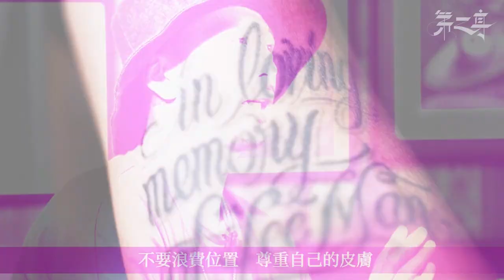【人紋誌】Phat Chan 續篇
來自LMF以及廿四味的阿肥（Phat Chan），一身紋身加上於LMF以及廿四味中創作的歌曲，早就予人一種壞孩子的形象，雖然近年強攻電影圈之下，偶有扮演警察角色，不過依然難洗街外人對其壞孩子的觀感。然而，早在2009出版過《紋上癮》一書，成為香港其中一本以紋身為題的書籍，才子之名當然言之尚早，不過其書卷味亦漸漸外滲。今回【人紋誌】就找來阿肥大談紋身一事，要睇！